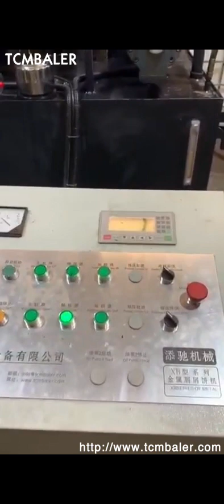metal chips compressor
metal chip compressor Thailand, metal chip compressor Kyrgyzstan, A wide variety of metal chip compressor options are available to you, There are 74 suppliers who sells metal chip compressor on Alibaba.com, mainly located in Asia. The top countries of suppliers are China, Thailand, from which the percentage of metal chip compressor supply is 98%, 1% respectively. China Tfkj Automatic Hydraulic Scrap Metal UK, Jordan, Scrap Metal Compressor, Scrap Metal Baler, Baler manufacturer, supplier in China, offering Tfkj Automatic Hydraulic Scrap Metal Compressor Machine, Y83, 1800 Vertical Automatic Scrap Metal Chips Press Machine, Hydraulic Automatic Scrap Metal Packing Baler Machine and so on. COMPRESSOR FOR METAL SCRAPS AND THE LIKE Oman, Austria, 1971, 2, 23A compressor for forming metal scraps such as chips, turnings and the like, derived from the cutting or shaving process of metals, into solid lumps which have a high specific gravity and are suitable for steel manufacturing by electric furnaces, which comprises a compression casing and an oil, pressure cylinder directly secured to said casing in the same axial direction therewith. Metal Briquetters Nicaragua, Industrial Metal Chip Briquetting Angola, Improve your bottom line and reduce waste by compacting scrap metal in a hydraulic briquetting machine from Applied Recovery Systems, ARS, . With our briquetting machines, you can transform industrial turnings, filings, chips, clippings and even metallic dust from copper, brass, aluminum and other metals into compressed briquettes, worth more than non, compacted scrap metal. Metal Scrap Processing Equipment Yemen, PRAB Grenada, PRABs Metal Scrap Processing Equipment division offers a full, line of scrap metal equipment for reducing metalworking scrap to flowable chips and separating chips from spent fluid for recycle or reuse.. Our experienced sales and engineering staff works with each customer on an individual basis, collecting vital application data and putting together the best scrap metal recycling solution to, LAH Denmark, 0310 Belgium, 2020, 3, 14Browse Item # LAH, 0310, Copeland Models LA Reciprocating Compressors in the National Compressor catalog including Item #,Item Name,CFH at 1750 RPM,Horsepower,Weight,Catalog Number, How to Replace a Car AC Compressor Vietnam, YouFixCars.com Costa Rica, 2015, 7, 23Compressor Drives Troubleshooting Check List CDS 302, CDS 303, Drive interior must be free of dirt, metal, chips, moisture and corrosion. Check for burnt or, 113 Compressor Selection VZH117, R410A VZH117, R410A FRCC.PC.036.A2.02 7 Check List. Trouble shooting Fault Symptoms, , Item # 2F5C88 Ukraine, Trane Model 2F Estonia, 2020, 3, 20When you remove the original compressor signs of this failure will be metal flakes around the outlet port. You can also drain the oil out of the old unit and examine the fluid for suspended metal flakes. Another telltale sign of internal compressor failure will be metal chips, China Scrap Compressor Hydraulic Metal Waste Cyprus, Japan, 2020, 3, 18Browse Item # 2F5C88, Trane Model 2F Reciprocating Semi, Hermetic Compressors in the National Compressor catalog including Item #,Item Name,No. of Cylinders,Horsepower,Type,Weight,Catalog Number, Scrap Metal Chips Hydraulic Briquetting Press Sri Lanka, Zambia, Hydraulic Machine, Packing Machine, Metal Packing Machine manufacturer, supplier in China, offering Scrap Compressor Hydraulic Metal Waste Packing Machine, Y83, 1800 Vertical Automatic Scrap Metal Chips Press Machine, Hydraulic Automatic Scrap Metal Packing Baler Machine and so on. Item # CRHM300 Sweden, Trane Model CRHM Malaysia, Scrap Metal Chips Hydraulic Briquetting Press Machine, Find Complete Details about Scrap Metal Chips Hydraulic Briquetting Press Machine,Scrap Metal Chips Hydraulic Briquetting Press Machine,Aluminum Metal Briquetting Press,Briquetting Compressor from Other Metal Metallurgy Machinery Supplier or Manufacturer, Jiangyin Metallurgy Hydraulic Machinery Factory